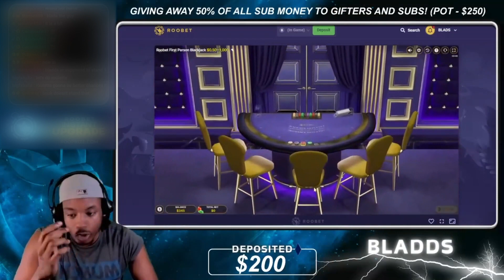I COULDNT STOP WINNING! (AI BLACKJACK RUN)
I LOVE WHEN THIS HAPPENS...
LIVE EVERYDAY ON KICK @BLADDS